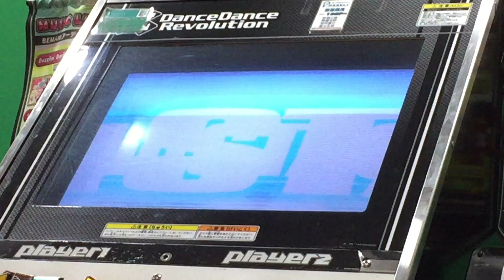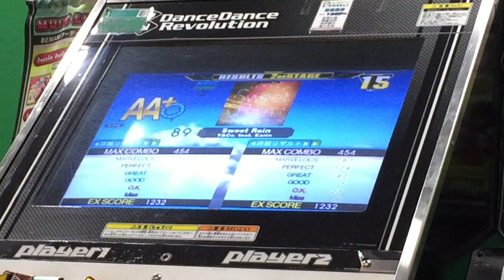【DDR A】Sweet Rain【EXPERT】